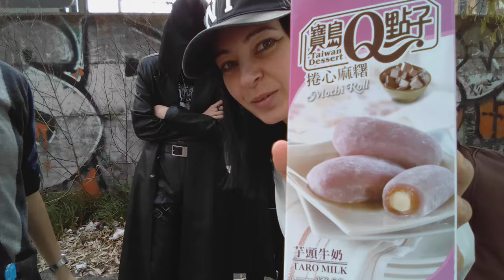ARRIVA FANTASMA SUGLI ETERNAL DARK MODEL E IL CORVO È TRA LORO!!